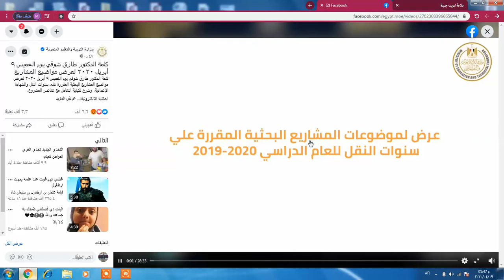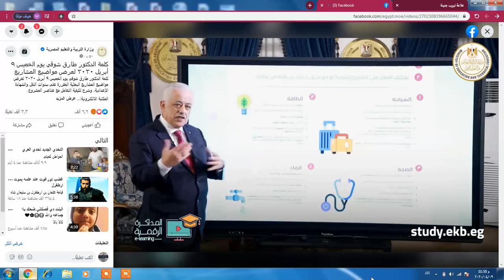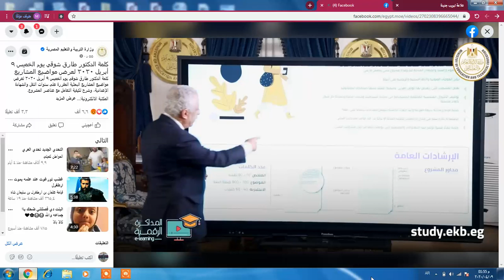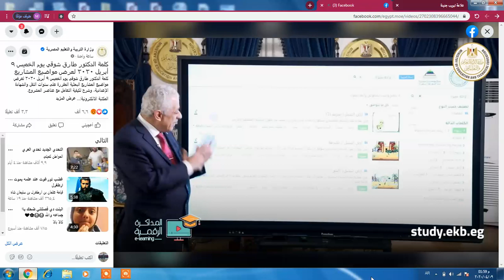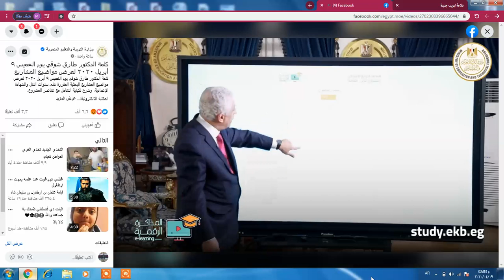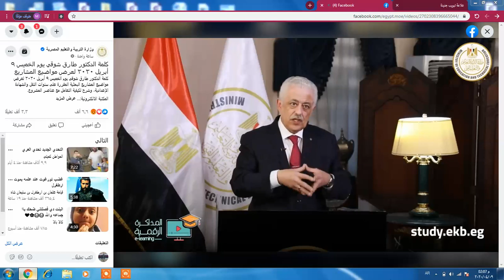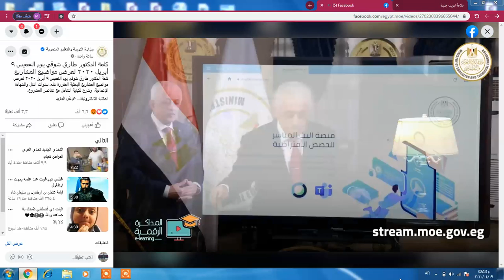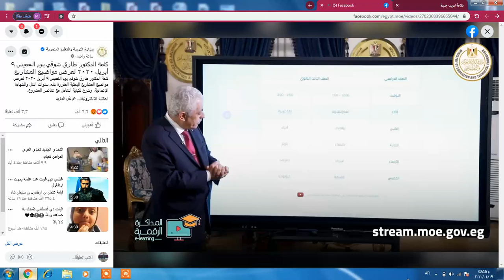كلمة الوزير 9 إبريل